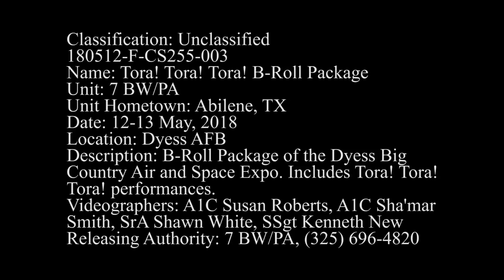Tora! Tora! Tora! performance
Commemorative Air Force's recreation of the Japanese attack on Pearl Harbor at the Dyess Big Country Air and Space Expo, 12-13 May, 2018.
The Japanes aircraft flown are T-6 Texans and BT-13 Valiants highly modified to resemble "Zero" fighters, "Kate" torpedo bombers, and a "Val" dive bomber.
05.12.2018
Video by Airman 1st Class Susan Roberts
7th Bomb Wing Public Affairs